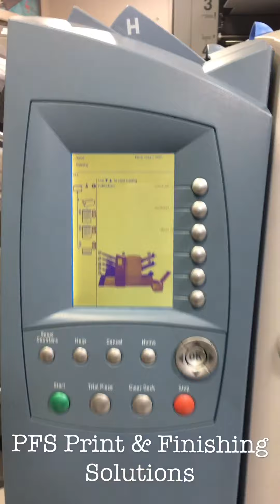DI600 Pitney Bowes Folder Inserter PFS Demo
Print & Finishing Solutions
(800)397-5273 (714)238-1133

PFS is your authorized RYOBI MHI, MGI, Horizon, Challenge, Perfecta, James Burn distributor with local sales and service throughout California, Arizona and Nevada. We ship worldwide with many international references, so please let us know how we can do business today!